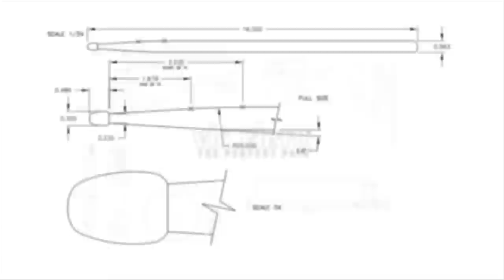Performance Spotlight: Mark Guiliana (PASIC 2015)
VF Artist Mark Guiliana performs during his clinic "Teachings On Music: A Creative Workshop with drummer Mark Guiliana" at PASIC 2015 in San Antonio, TX!

The VF crew filmed HOURS of footage from PASIC 2015 and this is just the beginning! Keep an eye out for MUCH more PASIC footage in the coming weeks!

The Percussive Arts Society (PAS) is the world's largest percussion organization, with over 6,000 passionate Subscribers. PAS hosts the
Percussive Arts Society International Convention (PASIC) annually, featuring the top names in drumming and percussion.This video is from the 2015 Percussive Arts Society International Convention (PASIC) in San Antonio, TX, November 11-14, 2015.